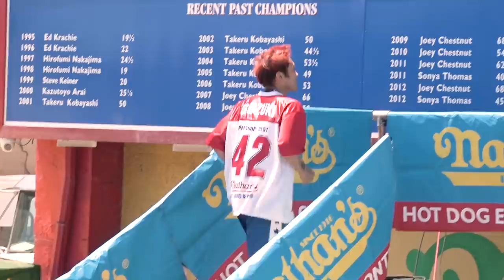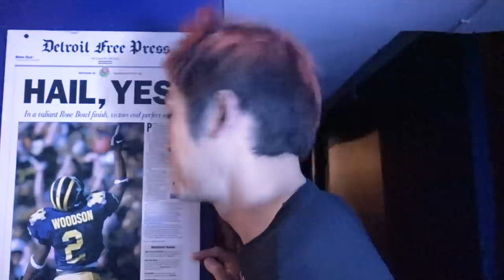【vs世界!】ネイサンズに挑むフードファイターMAX鈴木に密着！【マックス鈴木】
※2019年7月に撮影された映像になります。